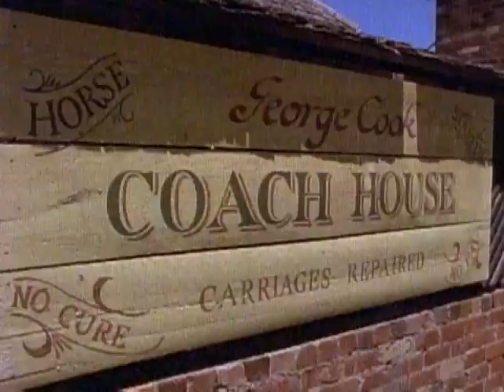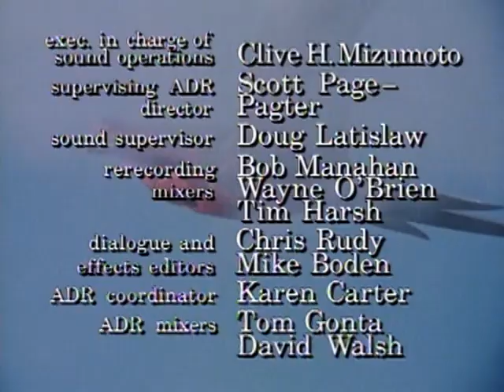Strážci Vesmíru S02E45 - Návrat Zeleného Strážce, část 2 (CZ dabing)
Strážci uvažují o úkolu z historie, v jaké časové době, by chtěli žít? Mezitím Lord Zedd uvažuje o životě bez Bílého Strážce. A Rita Repulsa uvažuje o radě z jiného zdroje, Čaroděje Klamu, který se chystá stvořit dalšího Tommyho.